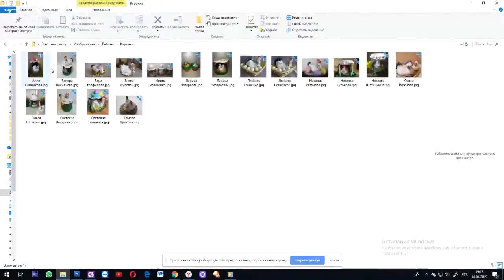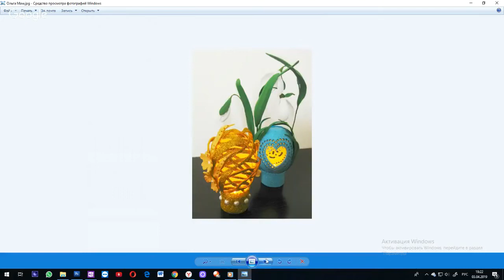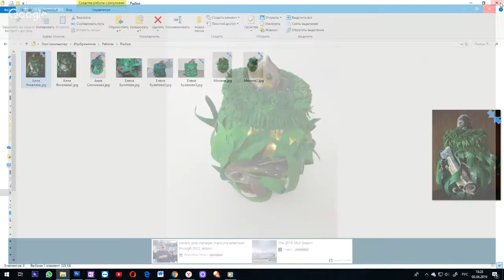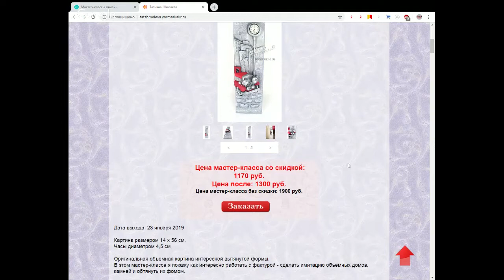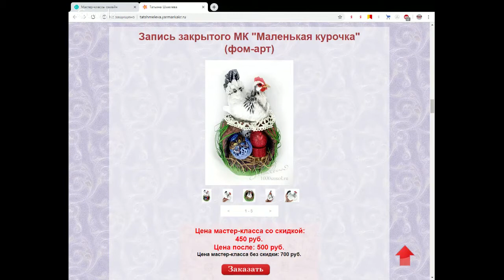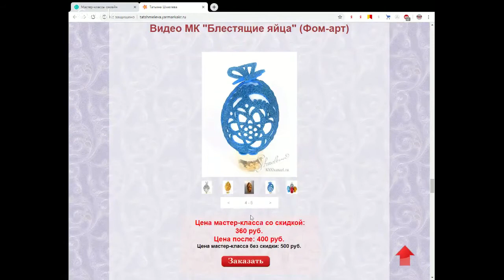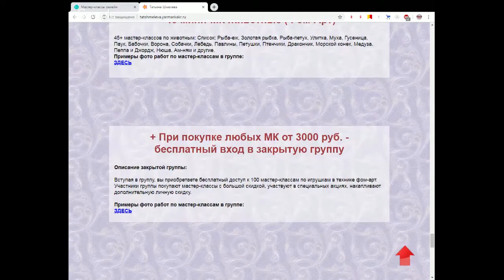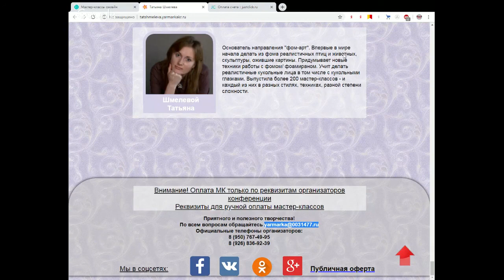Оформление блокнота “Одуванчики” (2019)